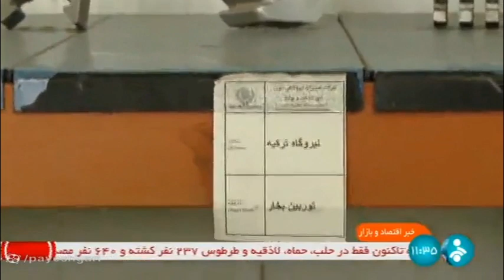Iranian industrial Gas Turbine repair and maintenance